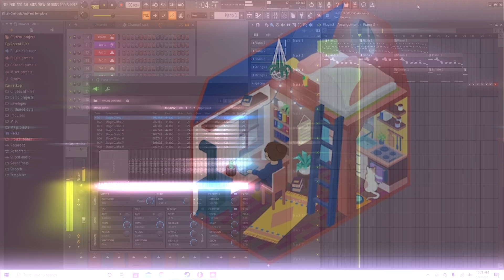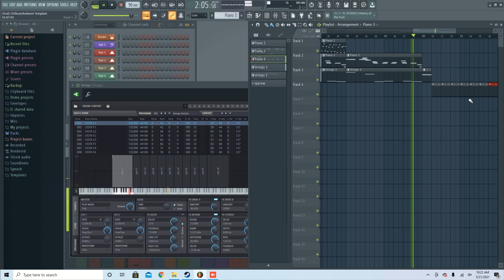I made a song!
Attempt number two! The first one just kept processing for a billion years. So here is a slightly better one! Plus rain sounds because rain.

Footage is a combo of me watching the playback in FL studio and a scene from Virtual Cottage on Steam. Virtual cottage is an amazing productivity focused app that lets you listen to peaceful sounds and music while setting timers and to do lists.